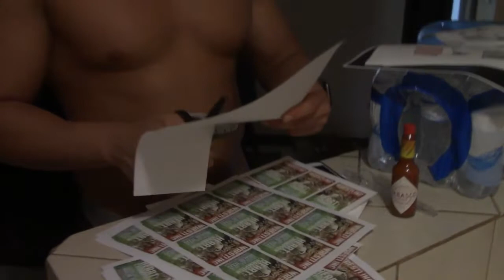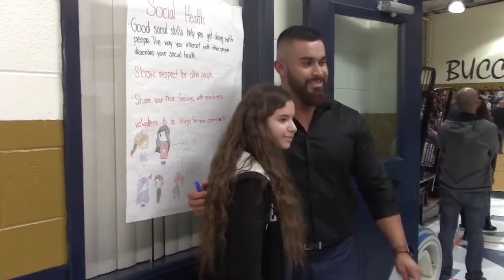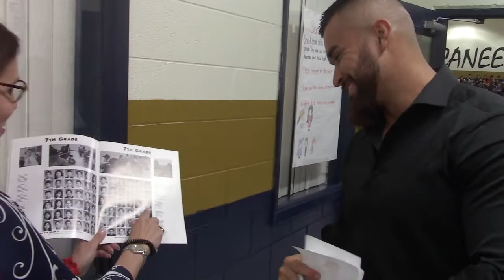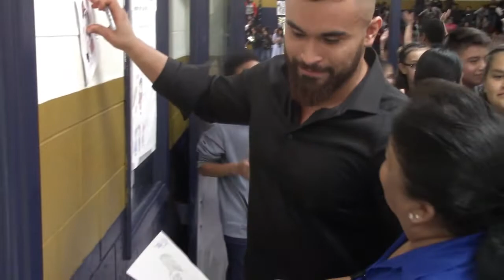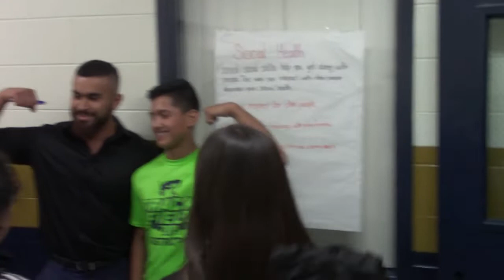Day in the life "Hidalgo Middle school Special Guest Speaker"+Max Castellanos vs Terrale Tempo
Hidalgo, TX
Ida Diaz JR. High Pep Rally "Special guest speaker"
May 10th FULL Match
Max vs Tempo